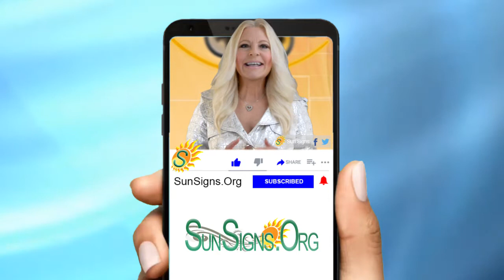♐️ Born On December 13th - Happy Birthday - Today's Zodiac Horoscope Personality - SunSigns.Org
December 13th  Zodiac Sign Is Sagittarius ♐️